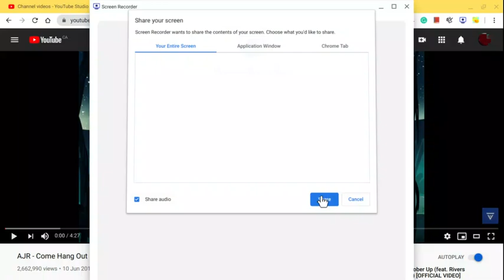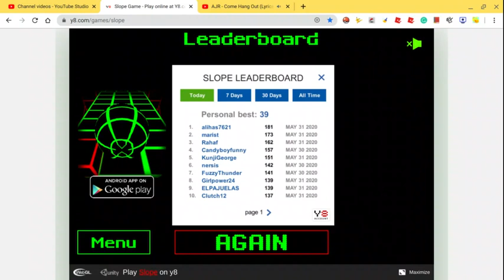Come Hang Out! 🤗 Slope!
In this video, I am playing Slope, where you maneuver a ball down a steep track while dodging obstacles!